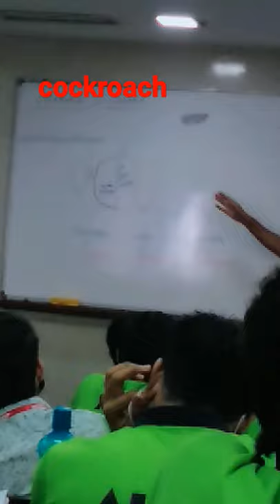cockroach Start in offline classes🙄🙄🙄🙄🙄🙄🙄🙄🙄🙄🙄🙄🙄🙄🙄🙄🙄🙄🙄🙄🙄🙄🙄🙄🙄🙄🙄🙄🙄🙄🙄🙄🙄🙄🙄🙄🙄